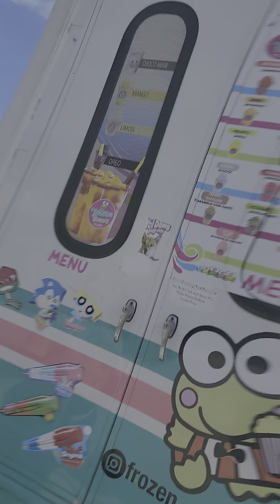1st time an ice-cream truck came to the hood! A first for X, been a while for me!